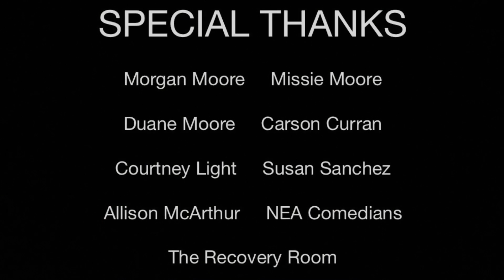About Me/Nascar - live at The Recovery Room 7-28-23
Better late than never! Check out my opening from NEA Comedians' Comedy Show at The Recovery Room in July!